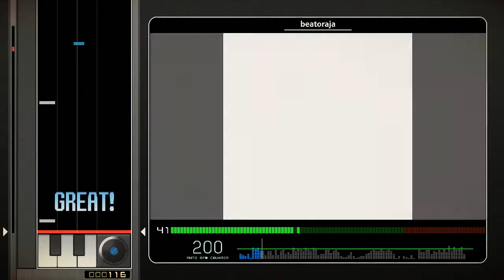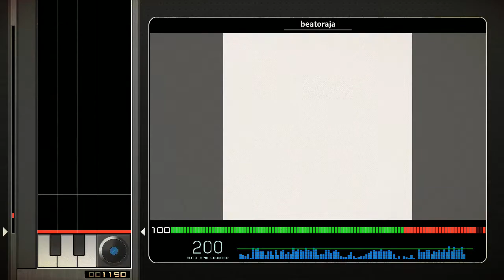[BMS] PARANOiA Evolution / izzard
* OLD BMS ARCHIVE *

ORIGINAL ARTIST: 200 (Naoki Maeda, from DDR Solo 2000)